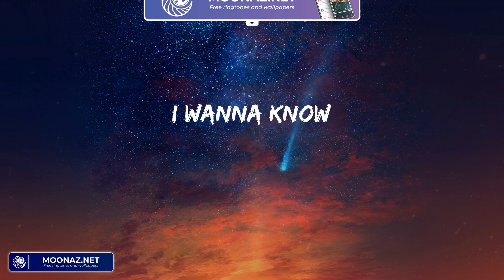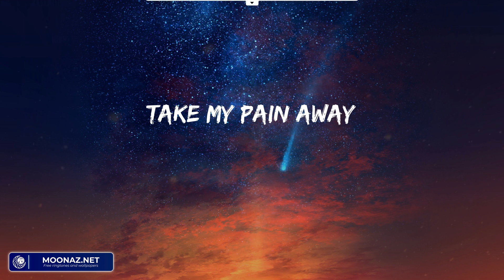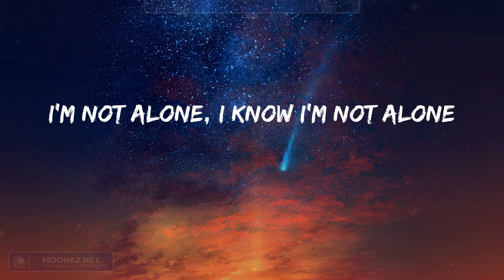Alan Walker - Alone (Lyrics)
Alan Walker - Alone (Lyrics) | I know I'm not alone

Lyrics:
Anywhere, whenever
Unconscious mind
Anywhere, whenever
I'm not alone, I'm not alone
I'm not alone, I know I'm not alone